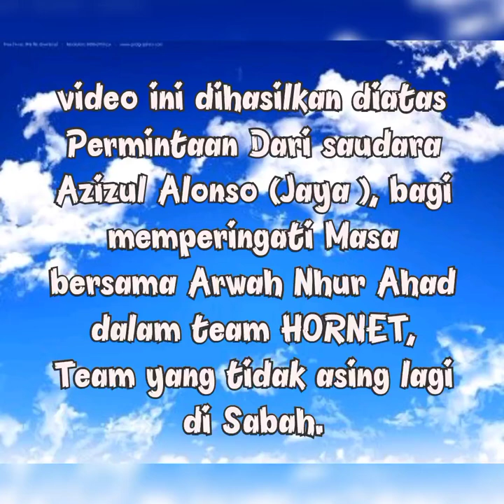VIDEO EDIT KENANGAN ARWAH BERSAMA TEAM HORNET| ATAS PERMINTAAN AZIZUL ALONSO ( JAYA )